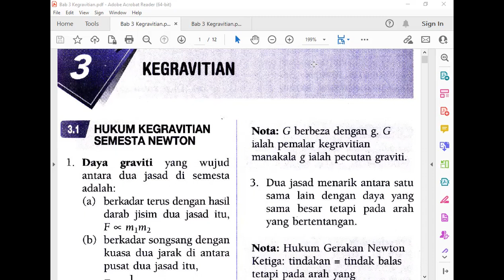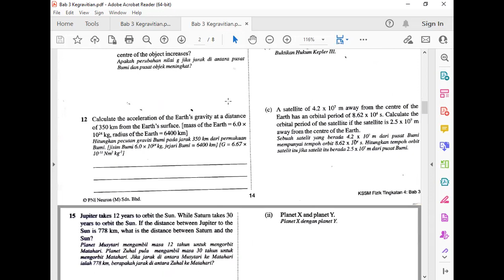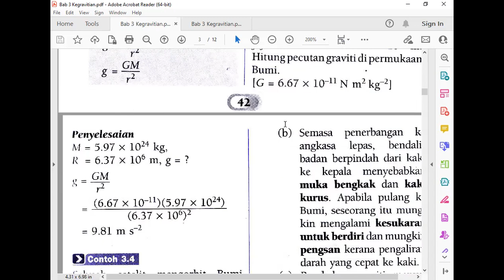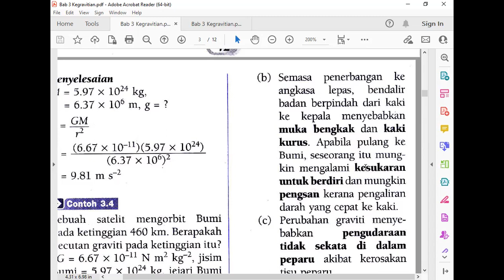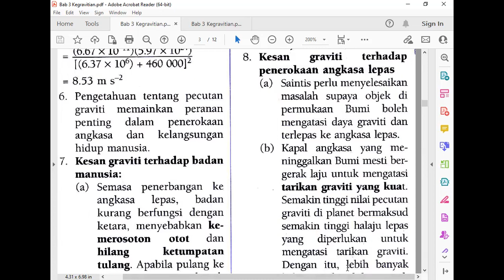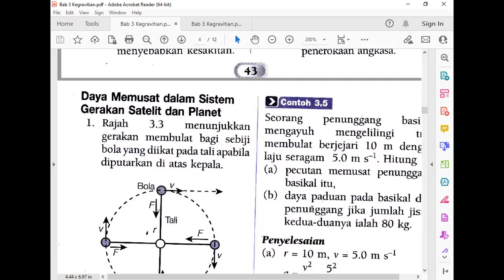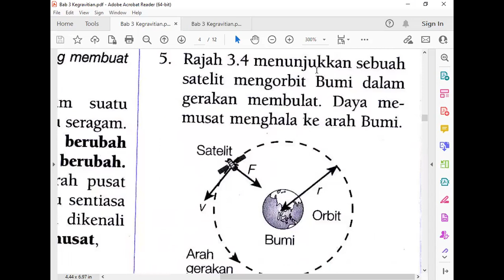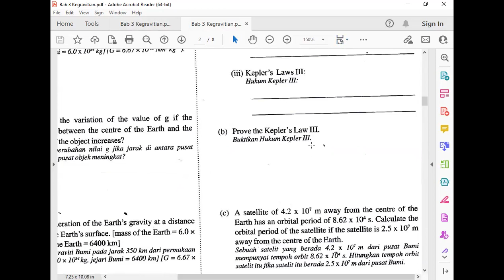FORM 4 FIZIK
BAB 3 KEGRAVITIAN